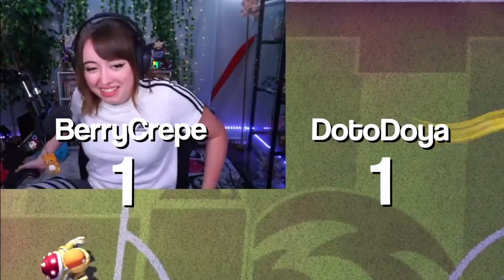I fought for MY LIFE in Mario Strikers: Battle League...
TODAY- I challenged DotoDoya to a 1v1 in Mario Strikers: Battle League. We decided to do best 2 out of 3 for a drawing on Twitter and the title of Best Mario Soccer Champion In The World. With the release of the new Mario Strikers, this was a fun way to play the game and see what it had to offer. So I booted up the game, plugged in the pro controller, and tried my hardest to bring home the victory. Is this game a fun addition to the current lineup of nintendo switch sports games? Lets find out!